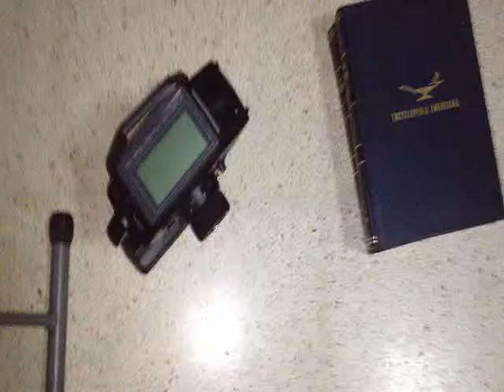scx10 rubicon with (diy) realistic lighting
finally installed my diy lights controller. I'm still waiting for the roof rack and search light buckets. For now basic lights are enabled and working.

This is a programmable diy lights controller and with the following light controls:
- head
- park
- fog
- search1 and search2
- hazzard
- strobe (search1 and search2)
- winch
- left and right turn
- break